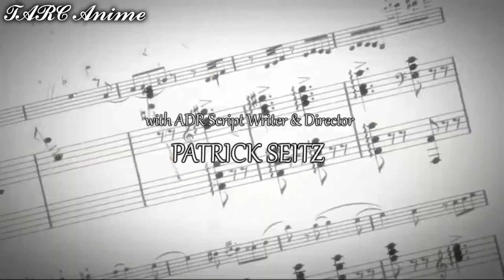[AMV] Your Lie In April Faded